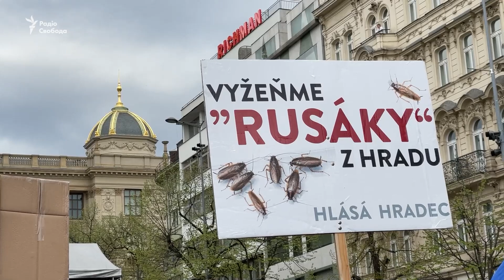У Празі на антиурядовій акції протесту розгорнули прапор України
Увечері 29 квітня на Вацлавській площі у Празі зібралися тисячі людей на акцію протесту «Мільйон миттєвостей за демократію». Люди прийшли протестувати проти діючого президента Чехії Мілоша Земана та інших політиків, які, на їхню думку, спрямовують Чехію до російського впливу. Подібні демонстрації пройшли в 70 містах країни. Під час акції учасники активістської групи «Капутін», які з 2014 року влаштовують у Чехії різні акції протесту проти російського впливу в Європі, розгорнули прапор України та Білорусі на знак солідарності та підтримки. Однією з причин акції протесту став політичний скандал у Чехії, пов'язаний із причетністю працівників російської військової розвідки ГРУ до вибухів на складах озброєнь у Чехії восени і взимку 2014 року. 25 квітня президент Мілош Земан, відомий своїм лояльним ставленням до Росії, у кількох виступах на телебаченні висловив сумнів у висновках розслідування про причетність спецслужб Росії до вибухів на складах. «Мільйон миттєвостей для демократії» – відома у Чехії громадська організація, зокрема завдяки численним та багатотисячним акціям протесту у 2019 році в переддень 30-ї річниці Оксамитової революції.